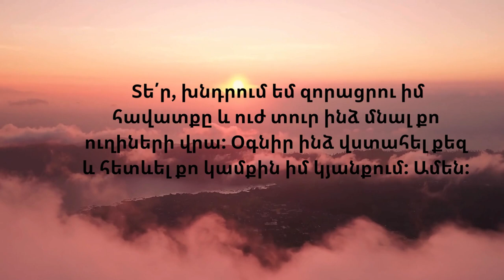Axotq havatqi zoracman hamar